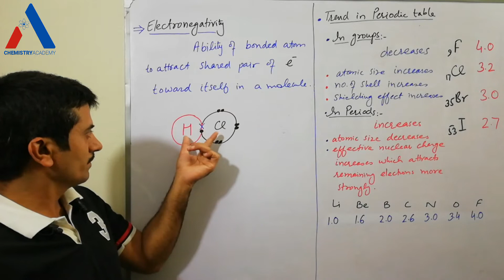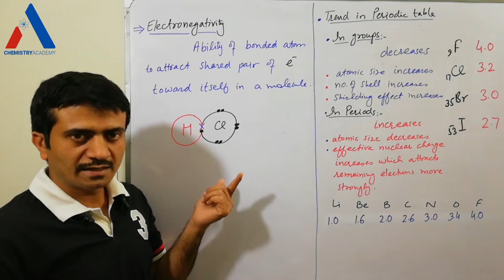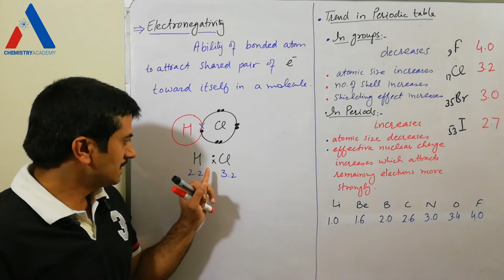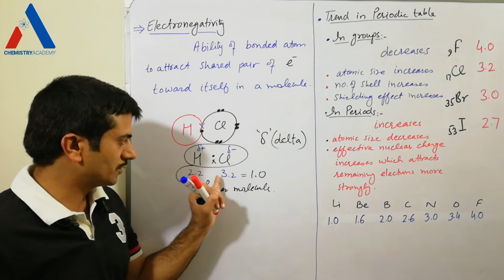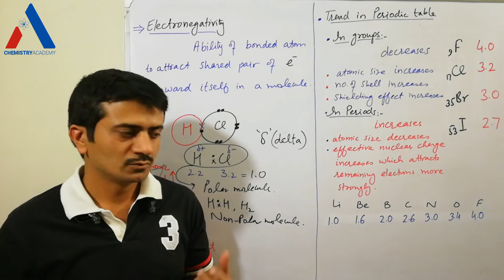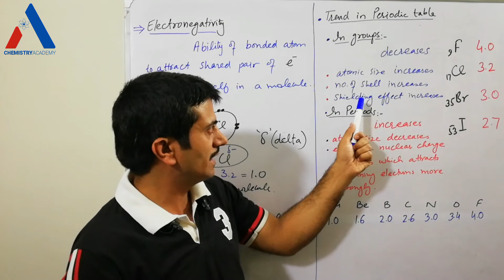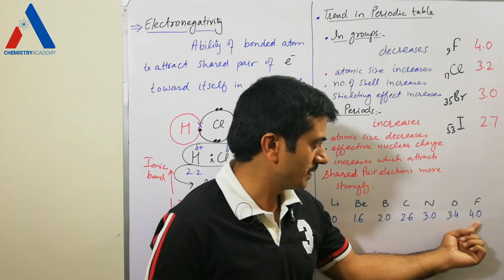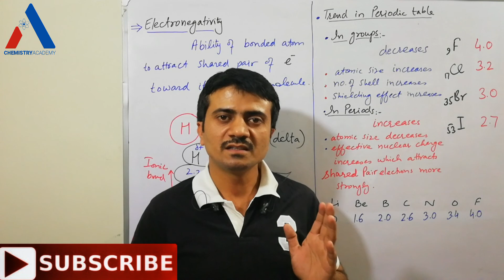Electronegativity and Its Trend in Periodic Table |Periodicity of Properties |Polarity in Molecules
Concept of Electronegativity is explained in simple and comprehensive style. You can learn about Polarity in molecules and why molecules become polar.
You can further understand the nature of chemical bond on basis of electronegativity difference in molecules...